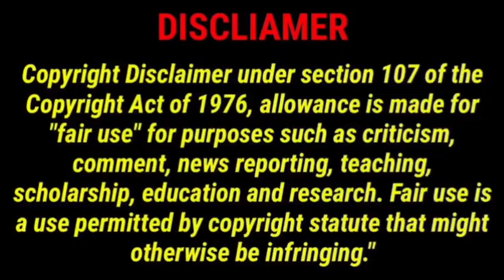வெற்றிக்கு காரணம், ரசிகர்கள் அன்பு நெகிழ்ந்த தோனி|Tata ipl 23